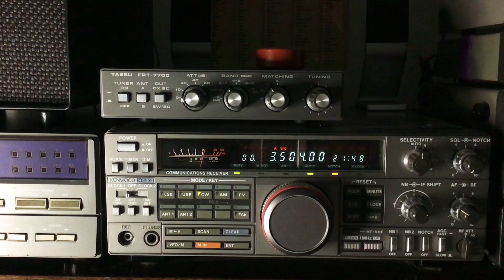CW ON 80 M Band : RX Lionel SWL 🎧F-80737🇫🇷 Antenne Magnétique Boucle - Kenwood R-5000 7️⃣3️⃣🤝